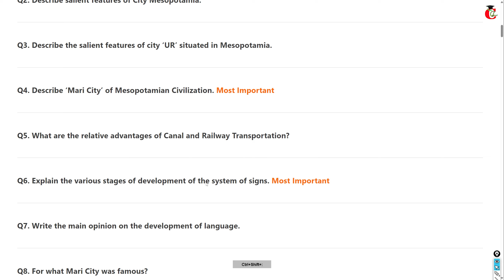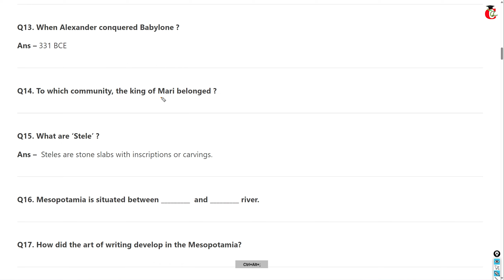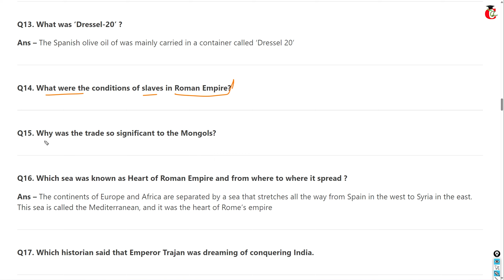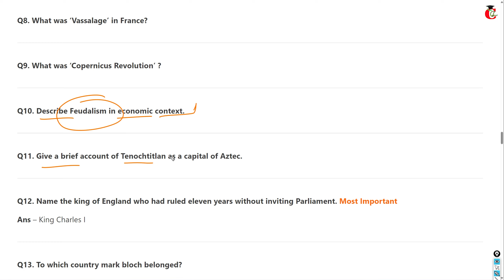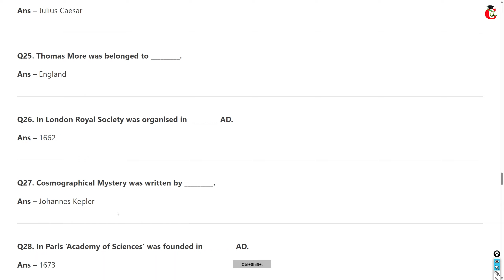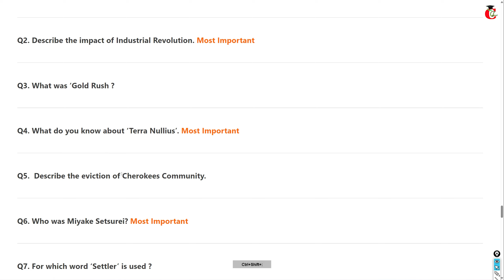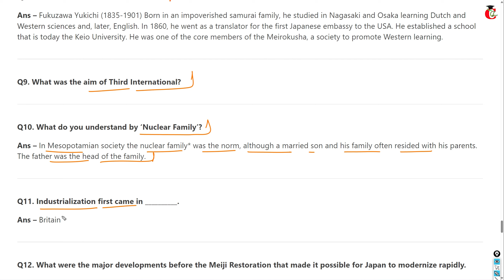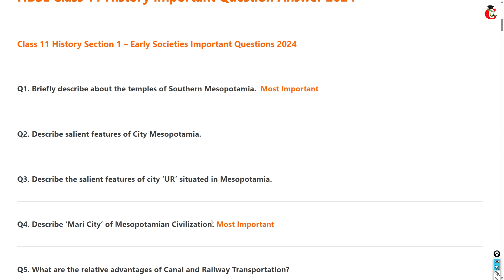HBSE Class 11 History important Questions 2024 - 11th History Important Questions 2024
HBSE Class 11 History important Questions 2024 - All Topics Important Questions 2024 - Chapter wise. All Required links are given below.